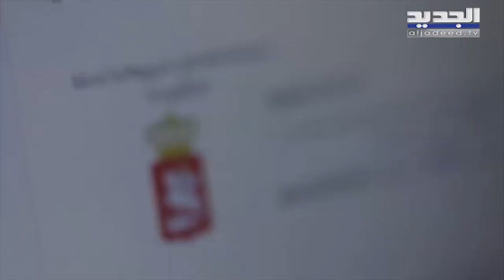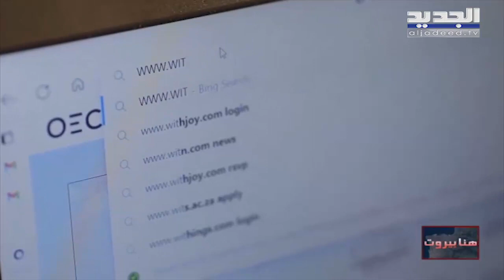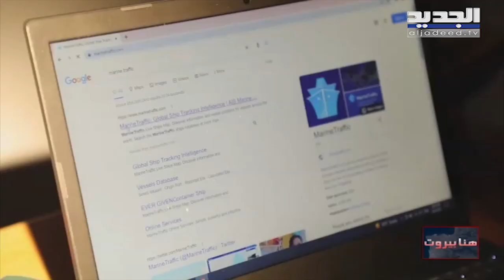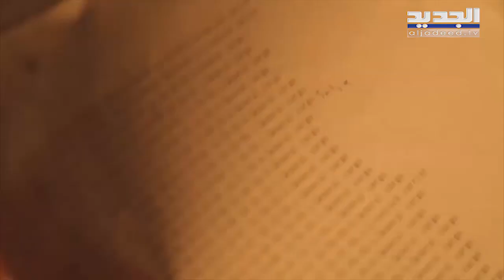هنا بيروت - 06-08-2022 - فراس حاطوم